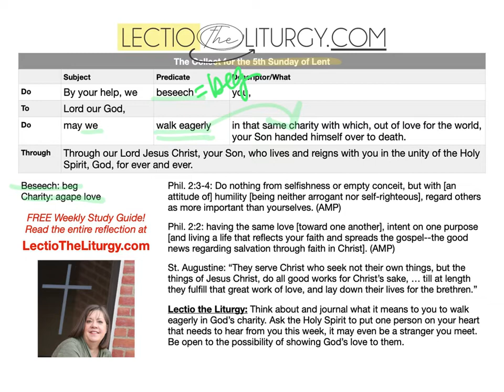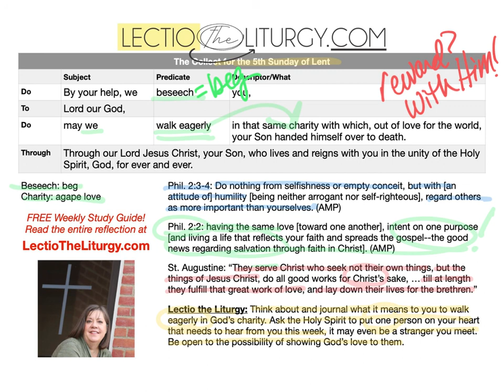Collect for the 5th Sunday in Lent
Lectio the Liturgy with the Collect for the 5th Sunday in Lent.